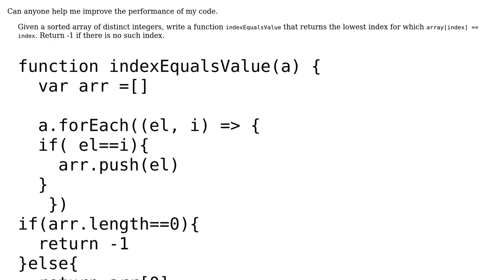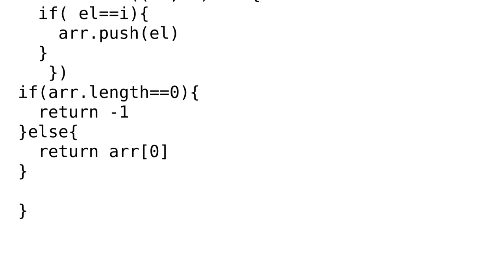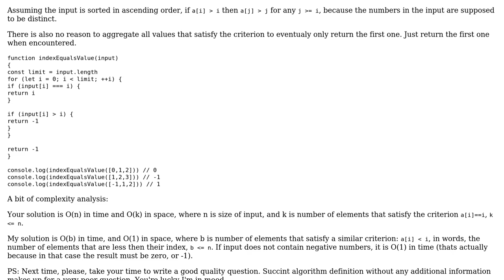Code Review: Find the first element that equals its index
With thanks & praise to God, and with thanks to the many people who have made this project possible! | Content (except music & images) licensed under CC BY-SA | Music | Images & others | With thanks to user slepic user Peilonrayz user emyy96 and the Stack Exchange Network Trademarks are property of their respective owners. You are responsible for your own actions.